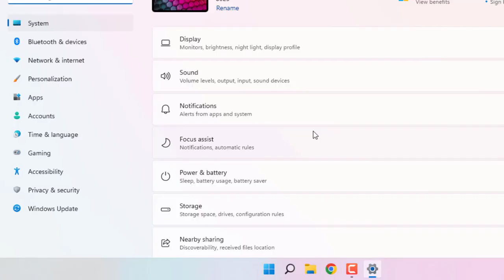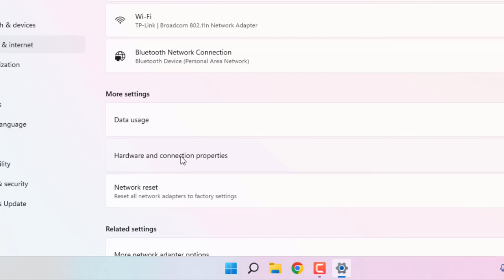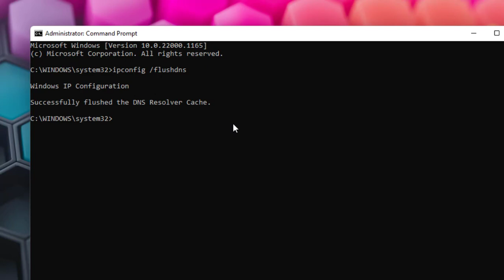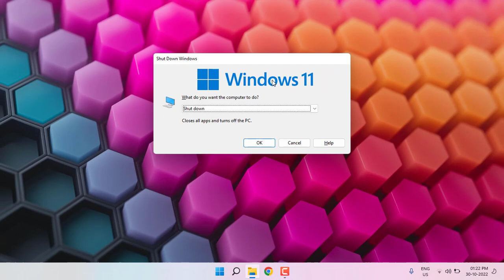How to Fix Try to Reconnect Error in League of Legends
Fix League of Legends Error Try to Reconnect Problem Solve
How to Fix Try to Reconnect Error in League of Legends on Windows 11 or 10